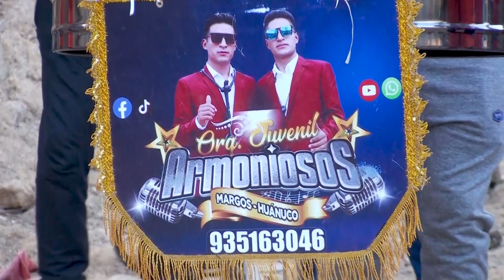FIESTA PATRONAL SANTA ANA DE PAMPAS FAMILIA HUARACA RAMOS VOLUMEN 1